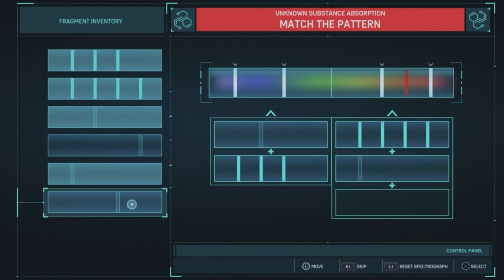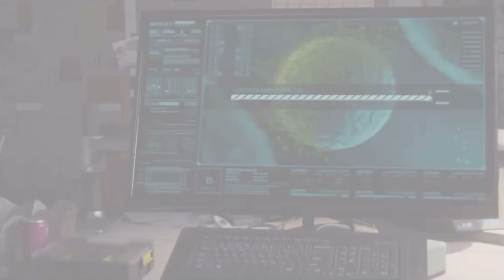Spider-Man PS4 Part 13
In this episode we’re trying to stop Scorpio from poisoning the cities water supply, playing as Miles to get antibiotics for the F.E.A.S.T Center and also trying to defeat Scorpio and Rhino as well!!!

Comment if you have any thoughts on the video as well!!!